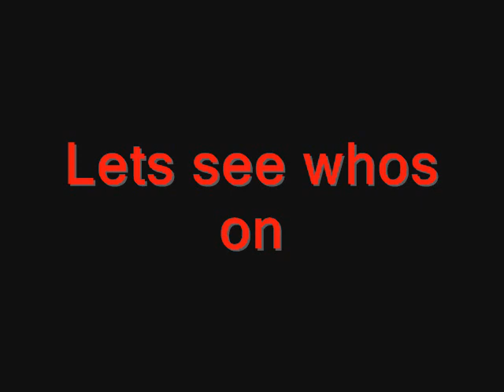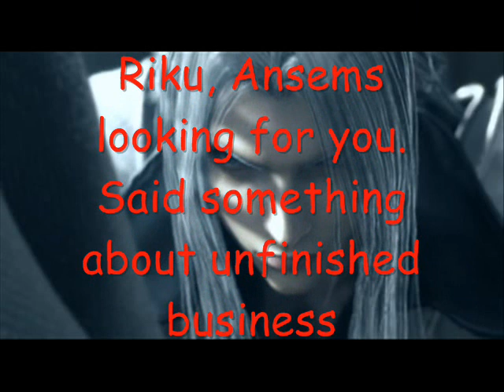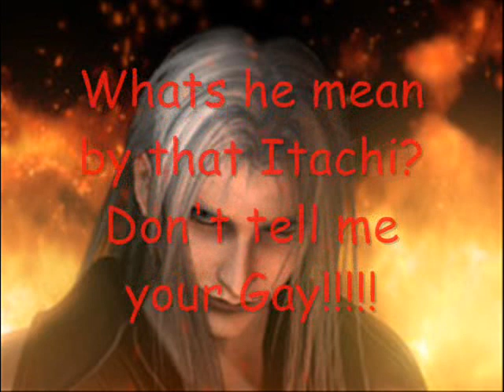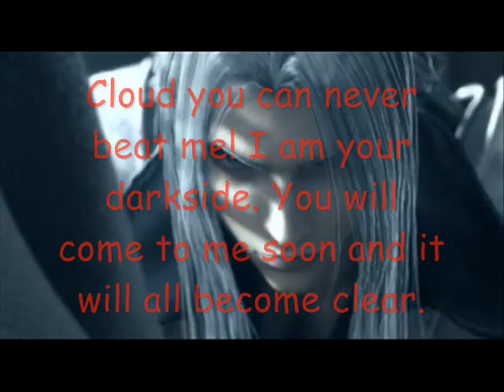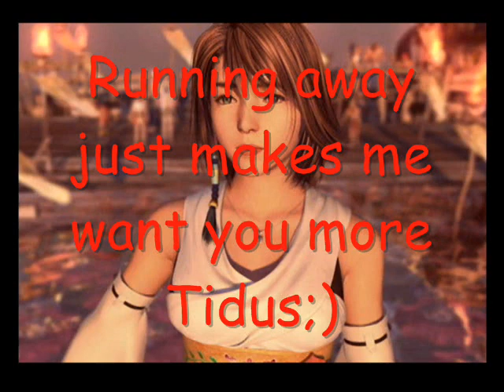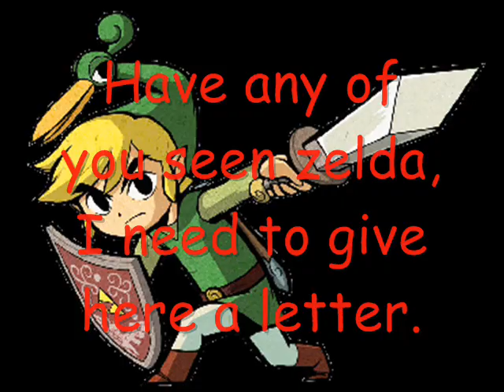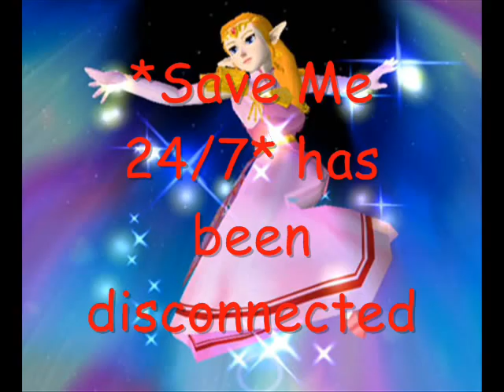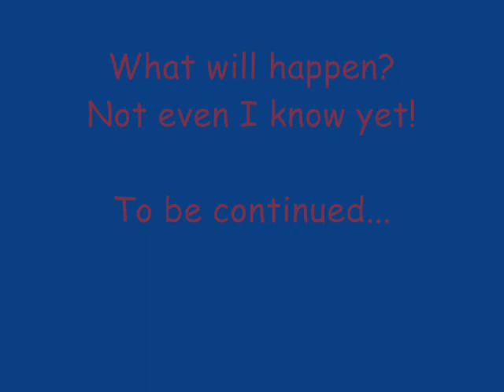Ultimate Chat room 2 The real Beginning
The proper beginning to a bad series with but the best character you might no of.